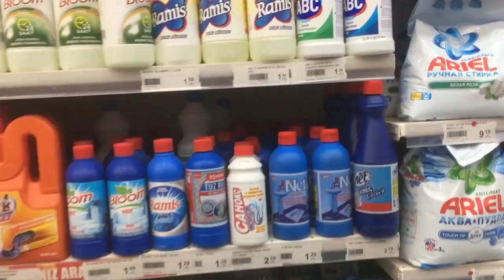Very Tasty Salad Cone in Chicken Fillet Ninja Turtle Cutlet Relaxing video